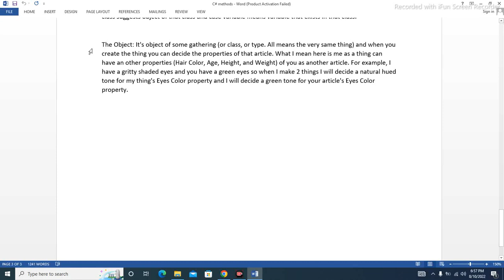How To Find best Opportunities On C# Methods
In this part 37, I'll show you what is methods and how to use them!!!

I'll also show you how to make it functional and how to use with the example of articles